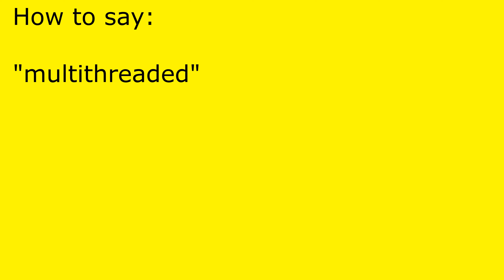How to pronounce multithreaded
multithreaded pronunciation.